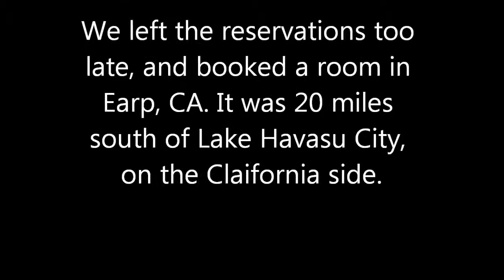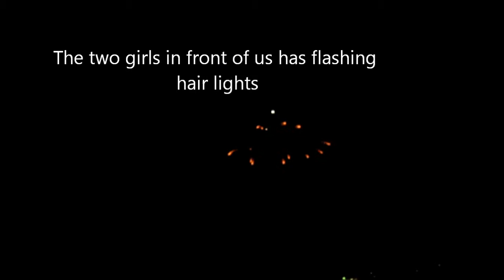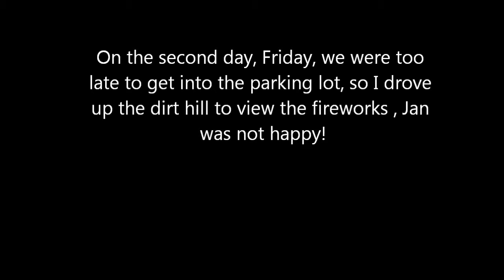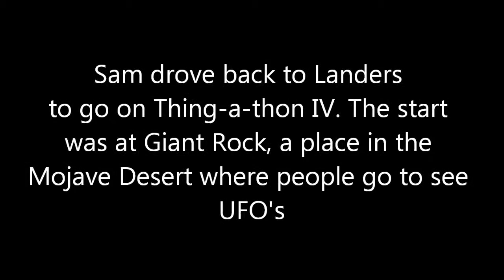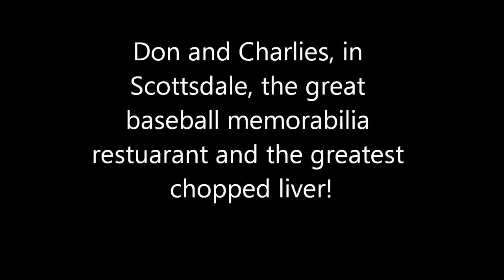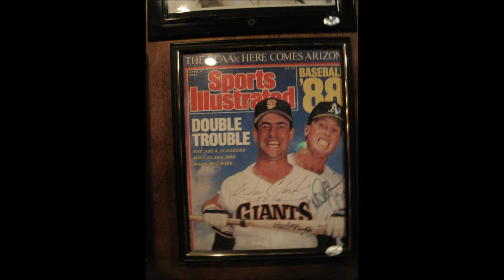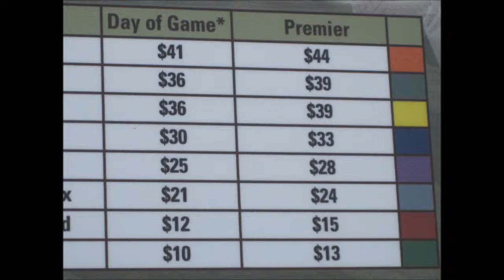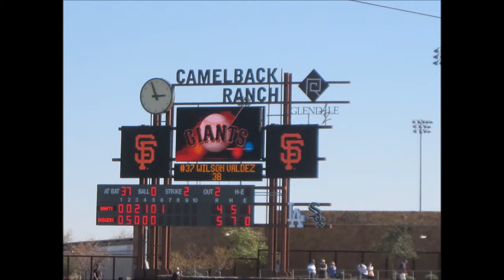2013-fireworks-Landers-spring-training-a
Sam & Jan's trip to Fireworks at Lake Havasu, off-roading at Landers, and SF Giants Spring training